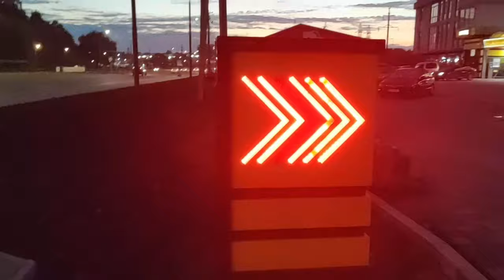Just video 147